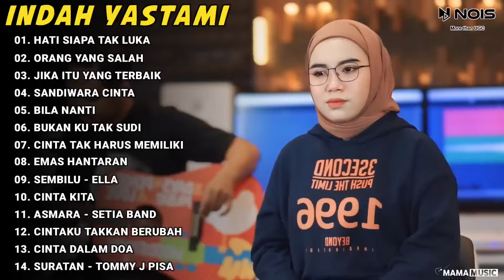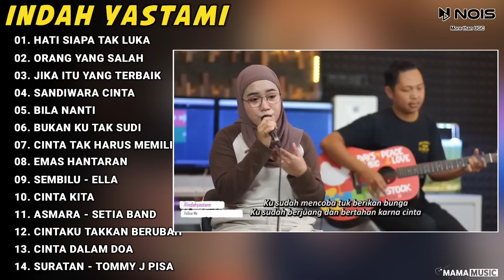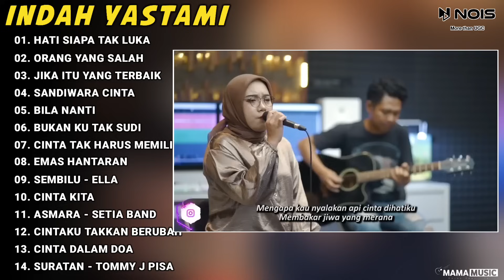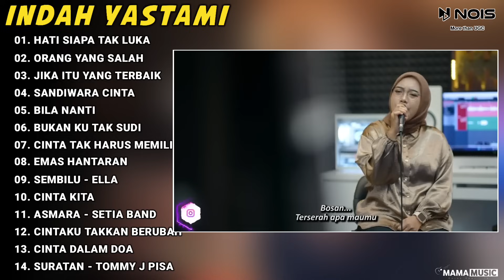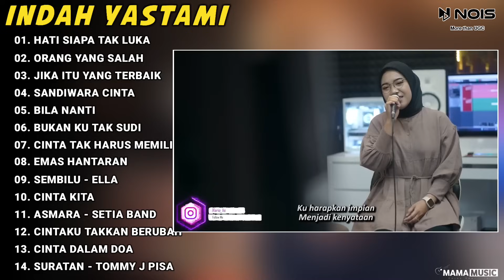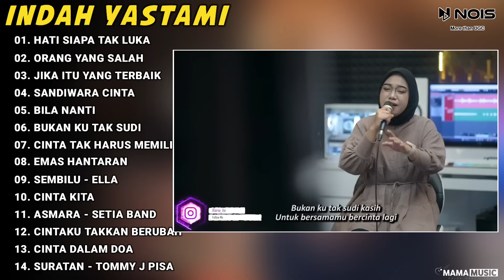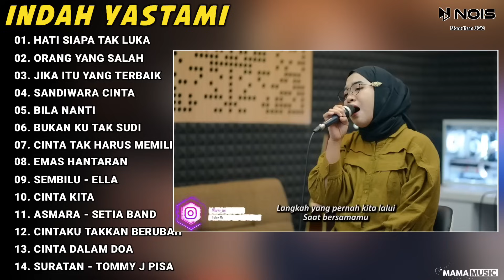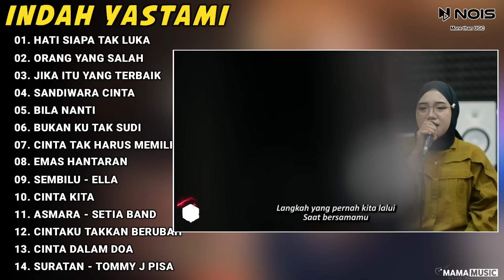youtube video #-X0N9_PKWVQ